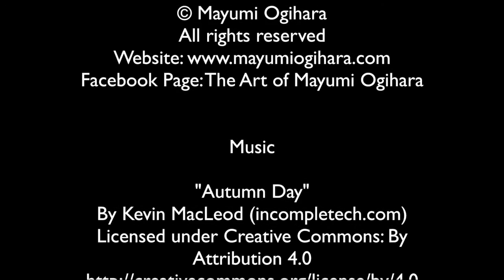"Autumn Masquerade" Background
I recorded this video when I started to work on the background. Using General's white pastel chalk to draw glow around the figure, then added red, yellow, and brown pastel with paper towel - rub chalk pastel on scrap paper and dip paper towel to pick up some pastel powder. Drew white and lemon yellow circles very softly to create the first layer of bokeh effect.